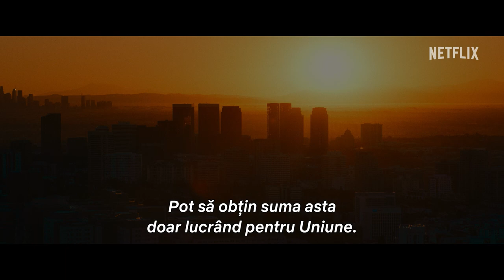Tura de zi | Jamie Foxx, Dave Franco și Snoop Dogg | Trailer oficial | Netflix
Pe Netflix, din 12 august.

Jamie Foxx interpretează rolul unui tată care muncește din greu și care pare că nu-și dorește nimic altceva decât să-i ofere o viață cât mai bună isteței sale fiice. Dar banala lui slujbă de om care curăță piscine ascunde de fapt adevărata sa sursă de venit, precum și faptul că urmărește și ucide vampiri, făcând parte dintr-o uniune internațională a vânătorilor de vampiri.

Despre Netflix:
Netflix este liderul global al serviciilor de divertisment prin vizionare online, cu 222 milioane de abonați din peste 190 de țări care se bucură de seriale, documentare, lungmetraje și jocuri pe mobil într-o mare varietate de genuri și limbi. Abonații au acces nelimitat la conținut, oricând și oriunde, pe orice tip de dispozitiv conectat la internet. Aceștia pot reda, întrerupe și relua vizionarea, fără publicitate sau angajamente.